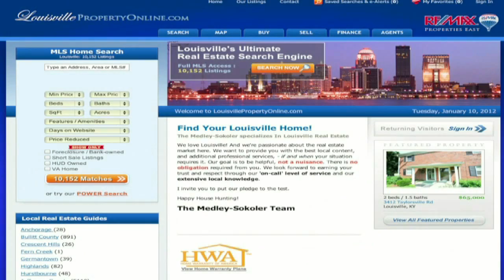Bob Sokoler - 2012 Real Estate Forecast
- New to the Louisville area?  Or are you a seasoned veteran of the region looking to buy a new place?  No matter what your profile is, one thing remains true -- this is a great time to buy in the Louisville real estate market!  With unbelievable great deals, interest rates that have never been lower and a perfect time to buy, find out what else you can look forward to in 2012!

Bob Sokoler
RE/MAX Properties East